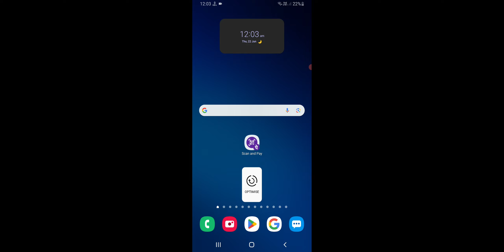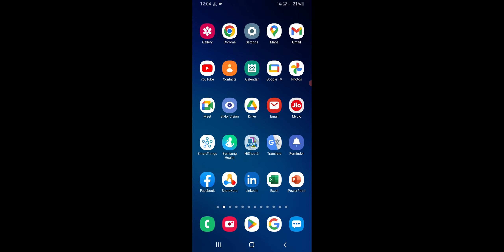Samsung Devices YouTube Delete Ho Gya Hai Wapas Kaise Laye